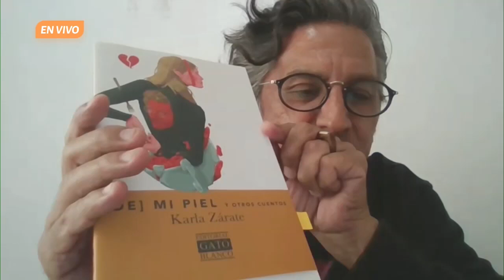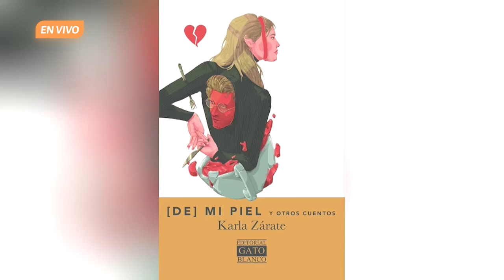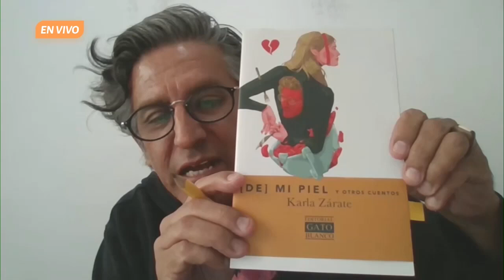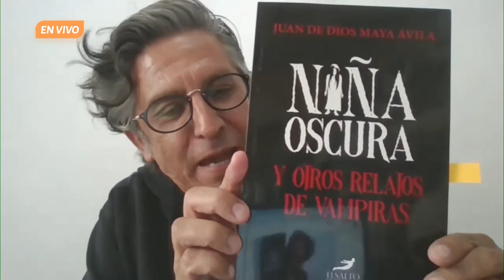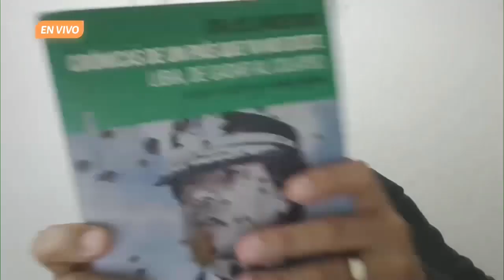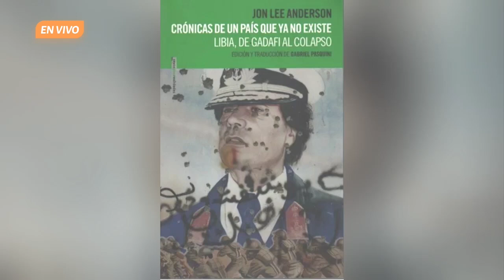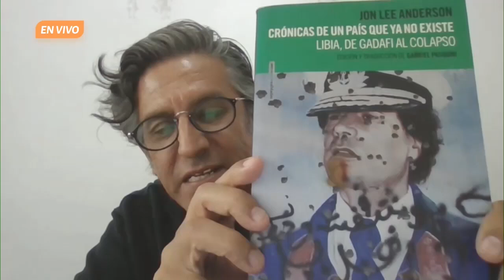🤓📖 [De] Mi piel, 📖 Niña oscura y otros relatos de vampiras y 📖 Crónicas de un país que ya no existe🤓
De eso se trata. Ep. 4 de julio.

En El lector desordenado en la Cultura, el Mtro. Juan Nicolás Becerra, bibliotecario y documentalista, recomienda los libros: [De] Mi piel de Karla Zárate, autora originaria de México; el cual fue publicado en el año 2023. Niña oscura y otros relatos de vampiras de Juan de Dios Maya Ávila, autor originario de México; el cual fue publicado en el año 2023. Y Crónicas de un país que ya no existe. Libia, de Gadafi al colapso de Jon Lee Anderson, autor originario de Estados Unidos; el cual fue publicado en el año 2015. Abordan temas como el erotismo, la violencia y el terror, entre otros. ¿Te gustaría leerlos?